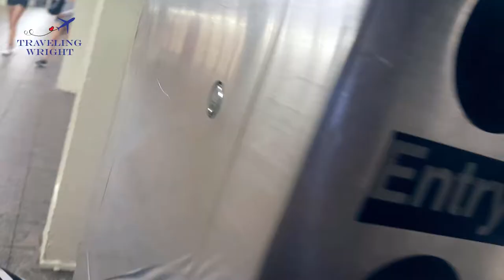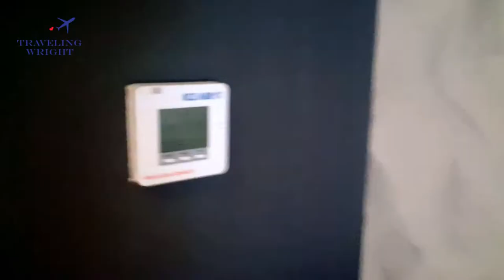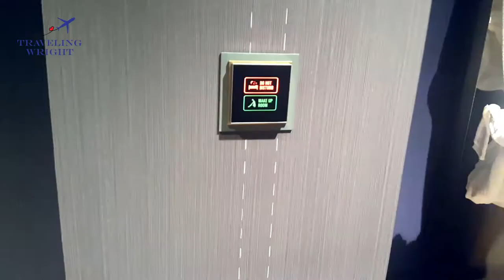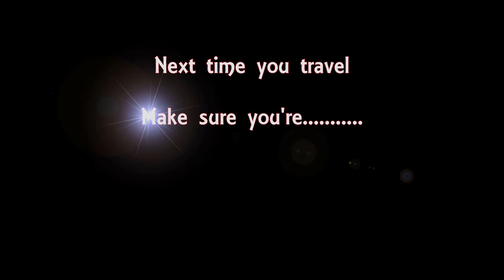Traveling Wright arriving in New York City. Tour of The Time Hotel room. Vlog 6.1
In this episode, Traveling Wright arrives in NYC and meets up with Talisa's sister Key. The trio then takes MTC to Times Square and check into their hotels. Traveling Wright is staying at The Time and is given an awesome tour of their room by their bellman Josh.